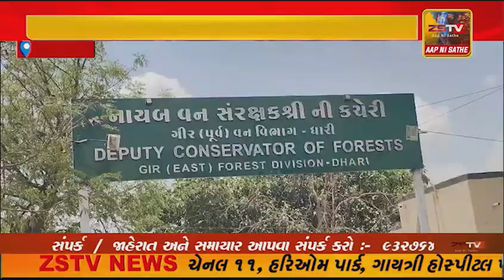ધારીના આંબરડી સફારી પાર્કમાં વનવિભાગ દ્વારા સિંહો માટે ગરમીથી રાહત મળે તેવી વ્યવસ્થા કરી સિંહોના ...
ધારીના આંબરડી સફારી પાર્કમાં વનવિભાગ દ્વારા સિંહો માટે ગરમીથી રાહત મળે તેવી વ્યવસ્થા કરી સિંહોના પિંજરા પાસે એર કુલર અને ઓટોમેટીક ફુવારા ગોઠવ્યા શું છે સિંહો માટે વન વિભાગની તૈયારીઓ જુઓ આ રિપોર્ટમાં..